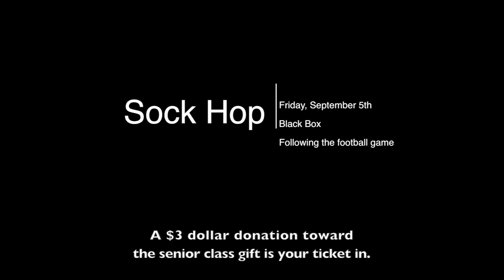Sock Hop Promo 2014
The Sock Hop dance will be returning for the first time in five years! Come to Anne's Black Box right after the game on September 5th with $3 for the senior class gift. The event will be hosted by DJ Downing and will include rave lighting.

"$ock Hop" rap written by Sebastian Nabatoff performed by
DJ Nabatoff
VP TV
Ft. Cliffy and Mizz Hope
With G$wag and a special appearance by Mr. Wall

Video produced by Andrew Fish, Ryan Gardner, and Jack Balogh.